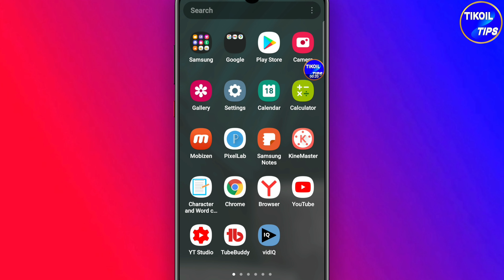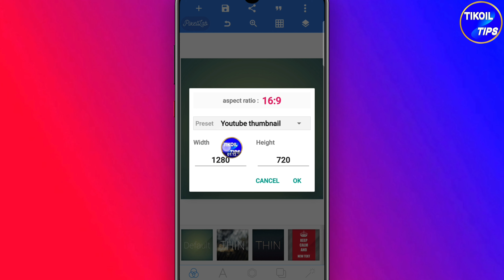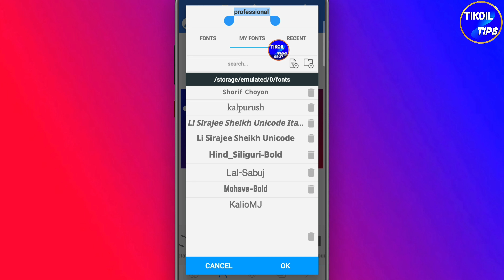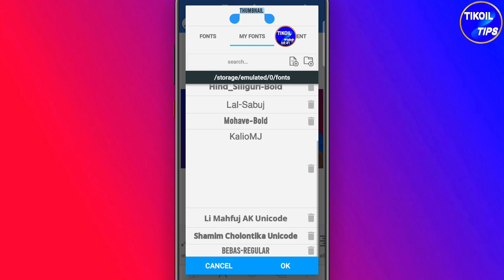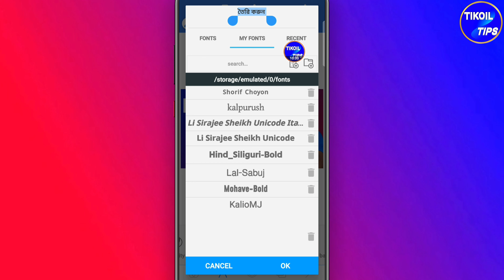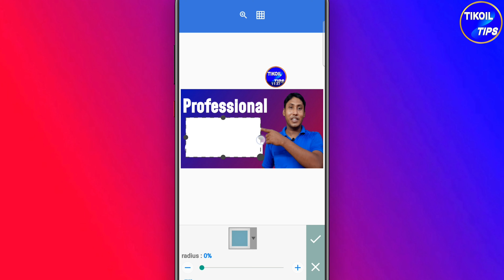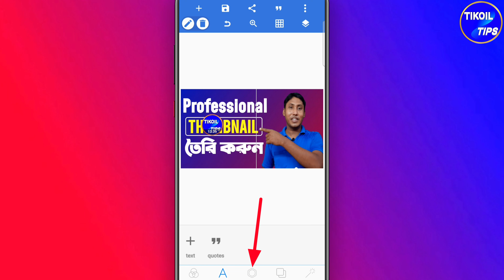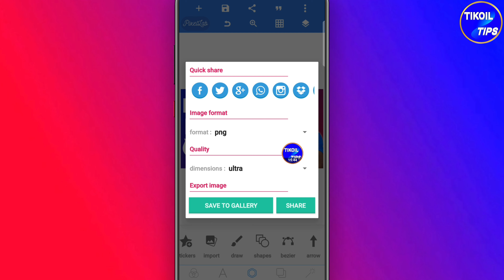মোবাইলে প্রফেশনাল Youtube ভিডিও থাম্বনেইল তৈরি করুন | How To Make Thumbnails On Youtube Videos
Are you know about? How to make a thumbnail for youtube videos on android phone? How to make professional thumbnail for youtube videos 2021 in bangla? We describe about how to make thumbnail on youtube videos 2021 from mobile. People ask about how to make thumbnails for youtube videos 2021 from pixellab app. Also ask how to make thumbnails on youtube videos by other app. We'll show about how to make a youtube thumbnail by pixellab. People want to know about how to make thumbnails for youtube videos EAST TIPS. Now how to make youtube thumbnails a video? You can make professional thumbnail in mobile phone. Now youtube thumbnail help to get more views on youtube videos. It's a fast youtube thumbnail tutorial from mobile. এখন মোবাইলে প্রফেশনাল youtube ভিডিও থাম্বনেইল তৈরি করুন খুব সহজে।